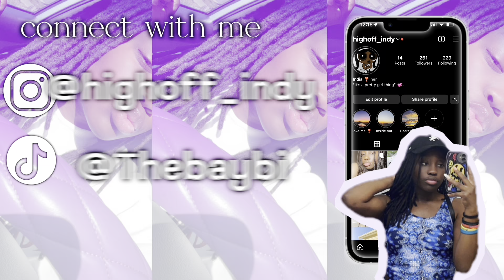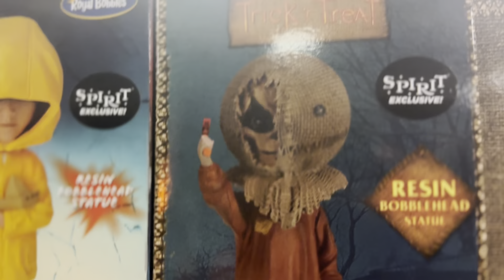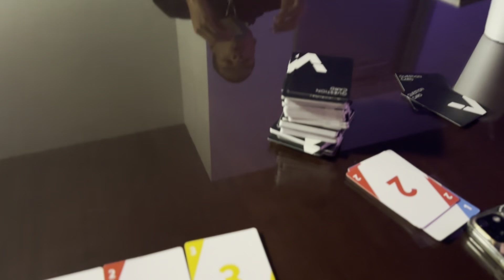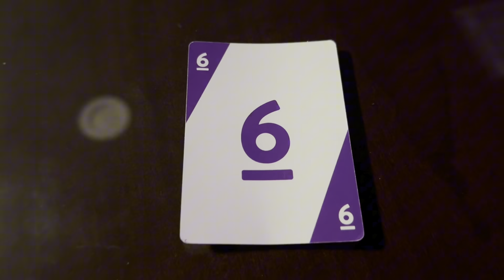Shopping Center Trip (VLOG) *SHE WAS POSSESSED*